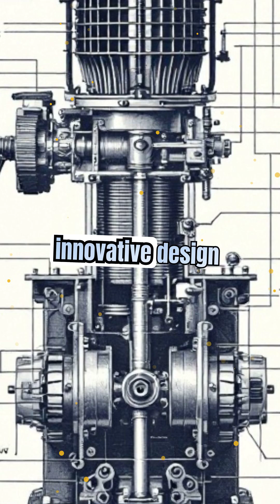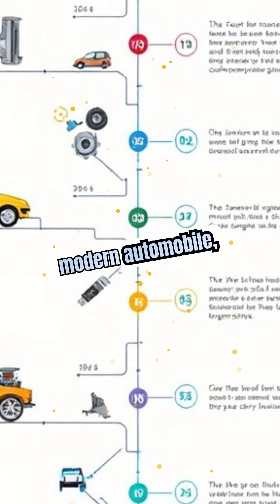The World's First Car Engine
Discover the fascinating story behind the creation of the world's first car engine and how it revolutionized transportation forever.